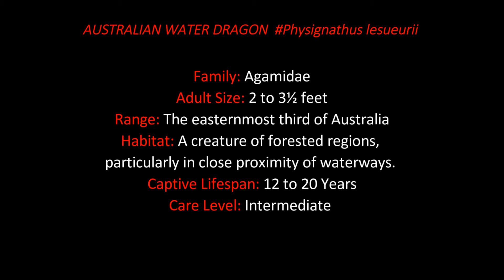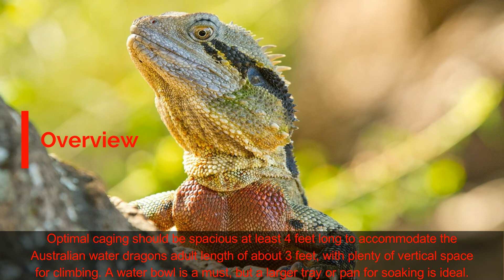AUSTRALIAN WATER DRAGON Physignathus lesueurii